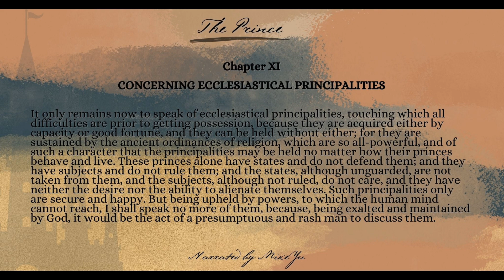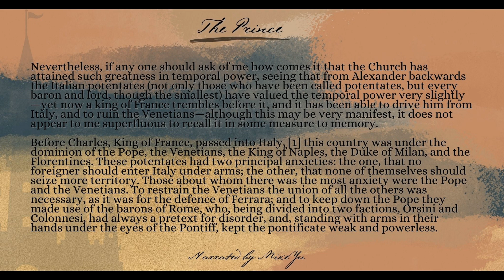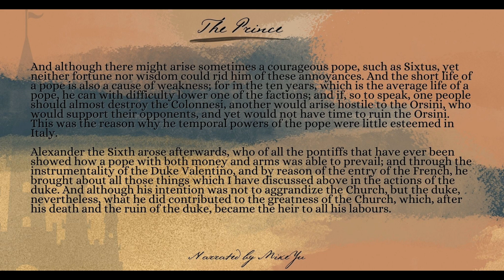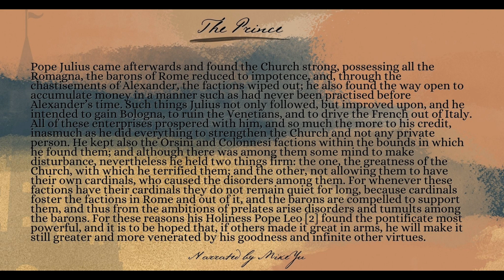The Prince - Chapter 11 - Niccolo Machiavelli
The Prince is a 16th-century political treatise written by Italian diplomat and political theorist Niccolò Machiavelli as an instruction guide for new princes and royals.

The Prince is sometimes claimed to be one of the first works of modern philosophy, especially modern political philosophy, in which the "effectual" truth is taken to be more important than any abstract ideal.